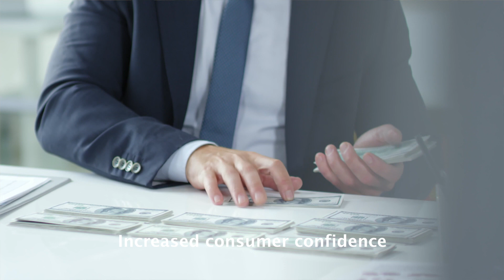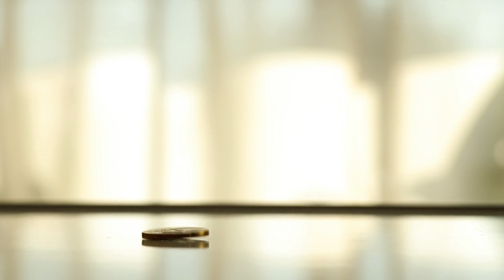ฟัง วิกฤติเศรษฐกิจ ครั้งแรกของโลก ในเวลา 3 นาที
Sawadee again,

This is a short video explaining The Great Depression.